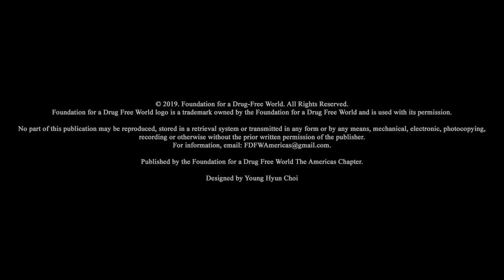Drug Free World "Hear it from the Experts" - Michael T. Logan, NYC Department of Education